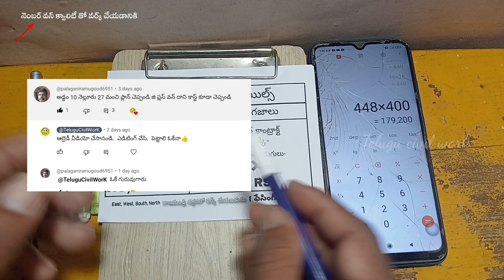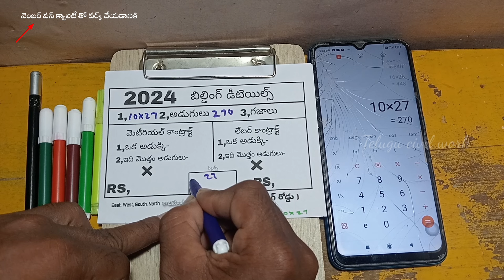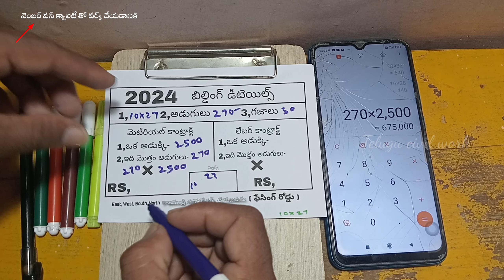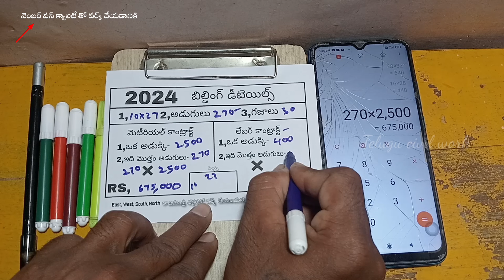10×27 Building Cast Details 2024/ labour contract price/ material contract price/ Telugu Civil Work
10×27 Building Cast Details 2024/ labour contract price/ material contract price/ Telugu Civil Work

Building || 10×27 room details 2024 || labour contract price || material contract price || in Telugu